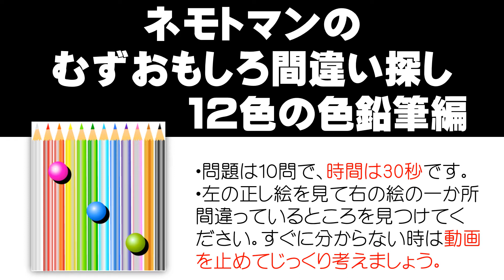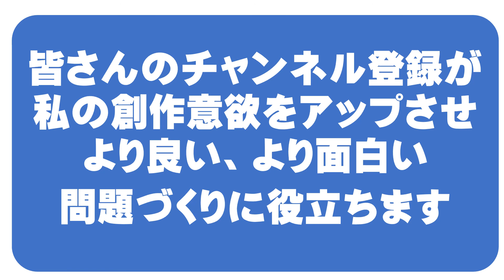【難しい間違い探し】ー12色の色鉛筆編－脳トレ・ボケ防止・気分転換・認知症予防・注意力強化に有効です。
間違い探しの常識を打ち破る！「日本で一番ユーモラスな理科の先生」のネモトマンが、ユーモアたっぷりで超おもしろい問題をアップしていきます。子どもからお年寄りまで「おもしろ間違い探し」でリラックスしてください。